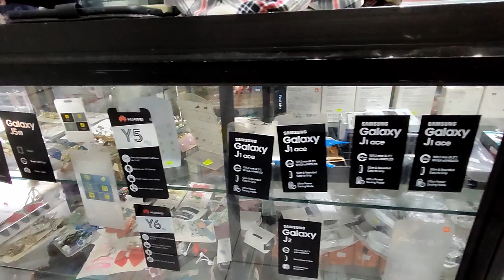Uncover the Surprising Reality of Phone Services in Ecuador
In this video, we'll take a look at the surprising reality of phone services in Ecuador.

Most people are familiar with the idea of using a cell phone in Ecuador, but you might not be aware of the many different types of cell phone services available in the country. We'll explore the different types of cell phone services in Ecuador and how they work, so that you can make the most of your phone experience in Ecuador! Nacho Cell is a great center for purchasing an Ecuadorian cell phone chip, having your phone repaired or maybe considering a new phone purchase. Nacho repairs, sells and provides an excellent service!